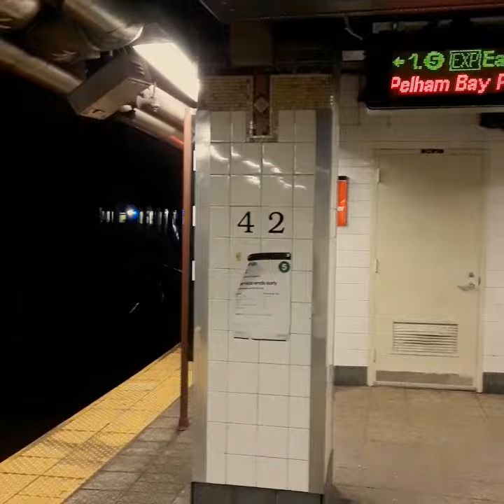R142A #7696 (6) + R142A #7695 (4) arriving at & leaving Grand Central - 42nd Street